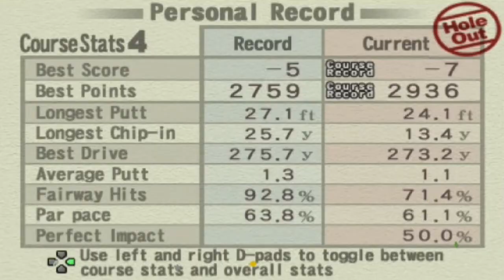Hot Shots Golf 3 | Part 30 | Autumn Classic with Pete!! [ Will Be Re-Played ]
Here's Pete's tournament round at the Autumn Classic in his 3rd outfit played at the Bagpipe Classic course!

See you tomorrow for the next VS match!